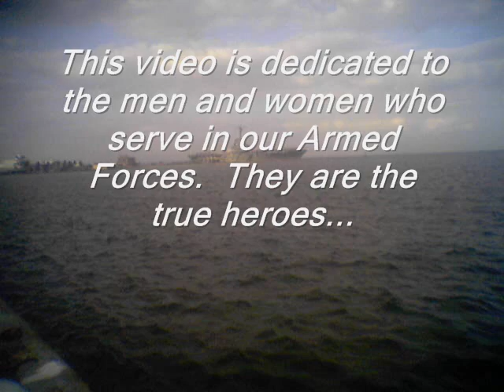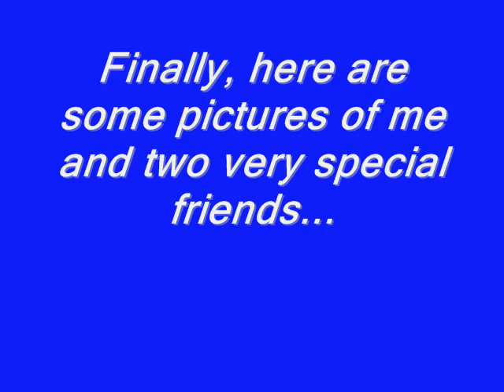A Tour of "The Island University"!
Have you ever dreamed about living on an island?  Well, my dream came true when I was accepted to Texas A&M University-Corpus Christi, a campus that is a 240-acre island.  Join me as I give you a photo tour of the campus hotspots!

The song should be familar to fans of "Kingdom Hearts"!  It's Utada's "Simple and Clean".